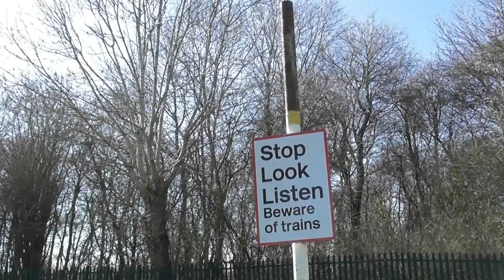The William Shakespeare - The Sherwood Forester Returns To Warwickshire!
Unfortunately not the longest video, partly due to a missed clip of 45231 returning to Stratford light engine caused by a cancellation to a service, but none the less a nice day out in some gorgeous weather capturing Black 5, 45231 ‘The Sherwood Forester’, return to Stratford working Saphos Trains’ ‘The William Shakespeare’.